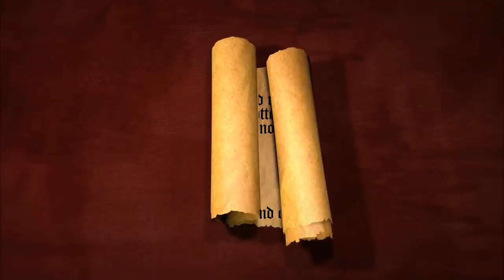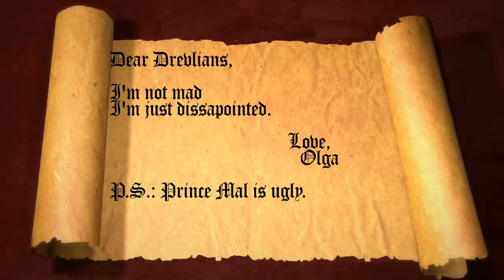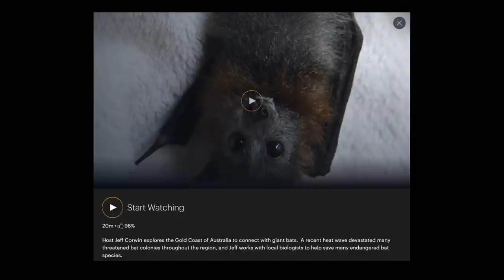The Bat Bomb: America's Craziest Weapon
Sign up for a CuriosityStream subscription and also get a free Nebula subscription where you can watch all these videos early